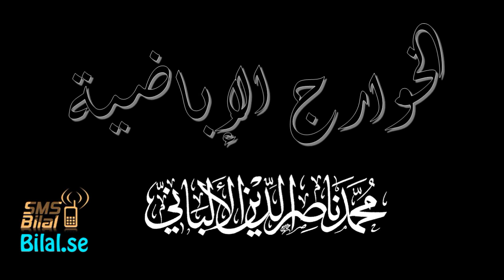الخوارج الإباضية محمد ناصر الدين الألباني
لإمام المحدث محمد ناصر الدين الألباني (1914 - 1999) أبو عبد الرحمن، بن الحاج نوح بن نجاتي بن آدم، الأشقودري الألباني، الأرنؤوطي. باحث في شؤون الحديث ويعد من علماء الحديث ذوي الشهرة في العصر الحديث. وله الكثير من الكتب والمصنفات في علم الحديث وغيره وأشهرها صحيح الجامع و الضعيف الجامع و صفة صلاة النبي.

ولد محمد ناصر الدين الألباني عام 1333هـ، في أشقودرة، العاصمة القديمة لألبانيا، وتوفي الشيخ قبيل يوم السبت في الثاني والعشرين من جمادى الآخرة 1420هـ، الموافق الثاني من أكتوبر 1999م، في مدينة عمان عاصمة الأردن في حي ماركا الجنوبية, ودفن بعد صلاة العشاء.